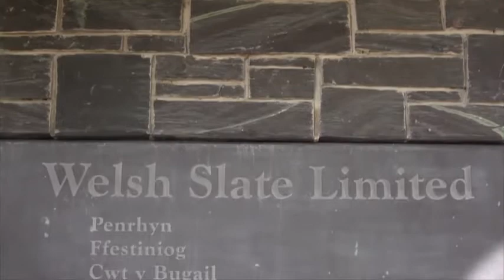WELSH SLATE FILM